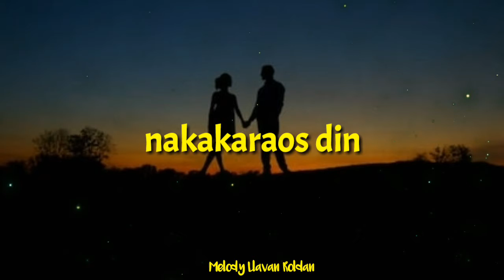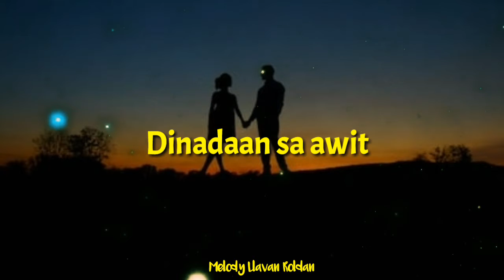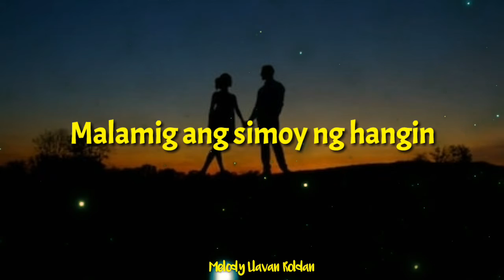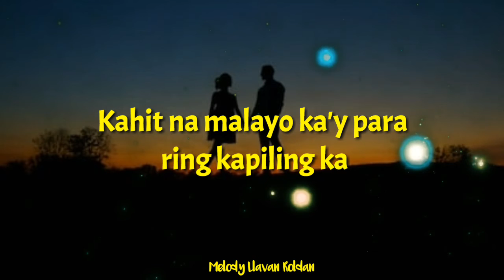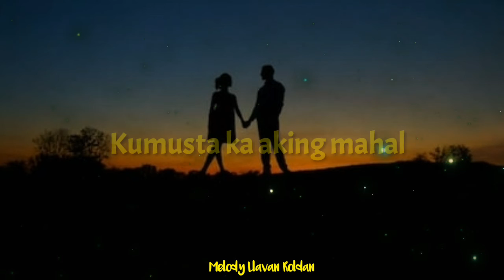kamusta ka(lyrics)by freddie aguilar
Video music with lyrics